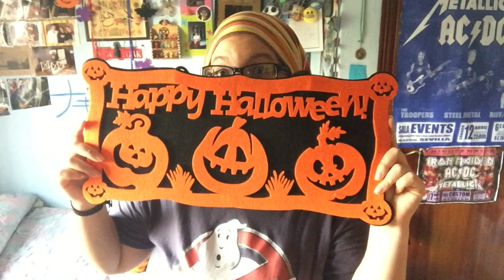Trailer del próximo vídeo ^^